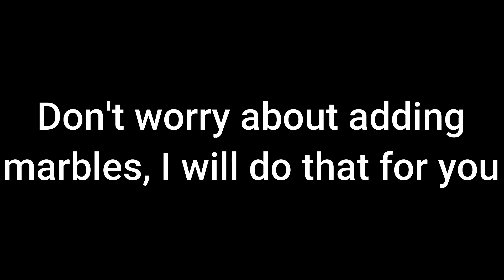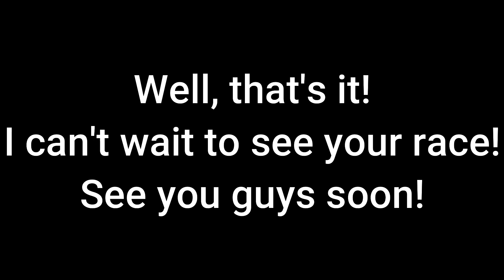The Fan-made Marble Race Signups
Yay! The music and sound effects came from my video editor